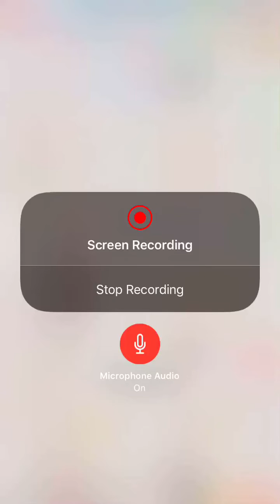Love Nikki Looking at New Outfits March 4th,2019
Well what can I say I think this has got to be the worse debut event we have had in LN so far. It’s like the took the gorgeous hype of Trio and made this hype the opposite of Trio LOL.

I think if Nikki waited a bit to bring these outfits it would of been ok even with that pink color. But they didn’t which was a mistake in my opinion. Doesn’t help that again the pink swan dress is pretty much an exact carbon copy of her just she has ribbons and hand pose are different LOL.

The other outfit I just can’t pinpoint why I don’t like it at all. It just looks bad. I’m sorry guys for an the negativity it’s just again this event is a really bad event in my opinion.

I mean all you have to do is look at YT, Reddit, and IG comments and most are people that don’t like this event like me LOL.

Not only that but LN fucked up so bad when the recharge looks 100 times better than the actual event and costs only $5 too:) I think the two debut outfits would look better in this brown and yellow color the recharge has LOL.